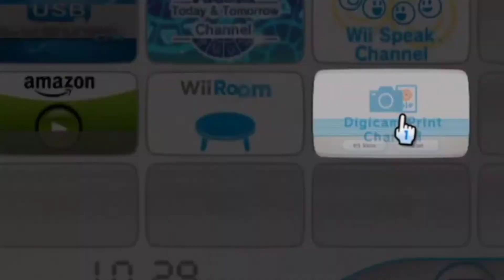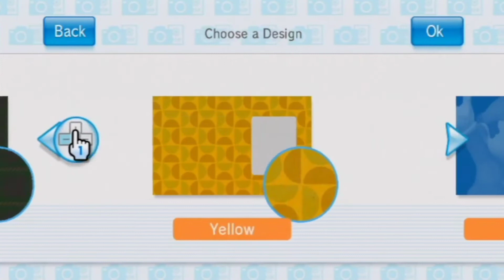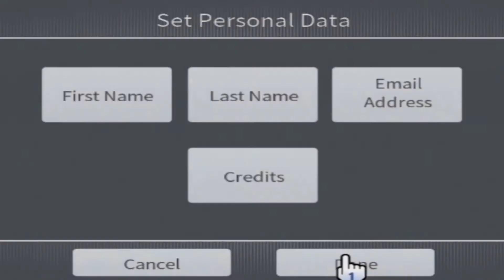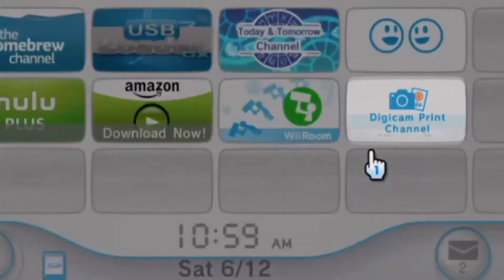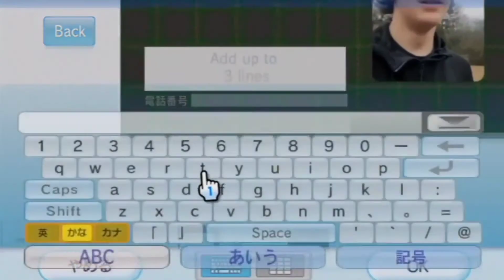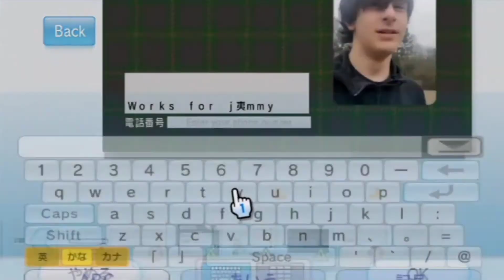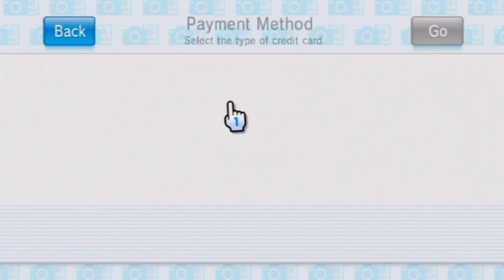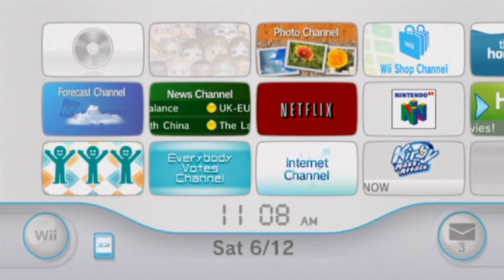Digicam Print Channel is back with WiiLink24!!!!